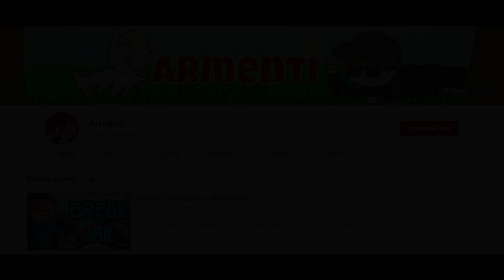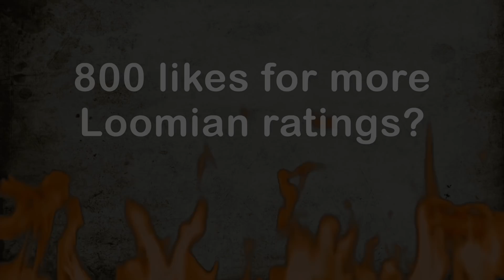Let's Rate LOOMIANS! (Loomian Legacy)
Hey guys! In this video I will go over each Loomian and give them a rating based off of creativity, appearance, effectivity & vulnerability! I hope you like this video!

*HOW TO WIN ROBUX*
1. Like the video
3. Find the hidden hat that I hid in this video
4. Comment the name of the hat and in which part of the video you found it
5. First person to do this will win Robux!